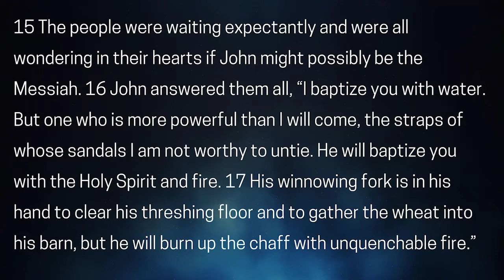Week 2: Baptized in Love | 2nd Mile Online